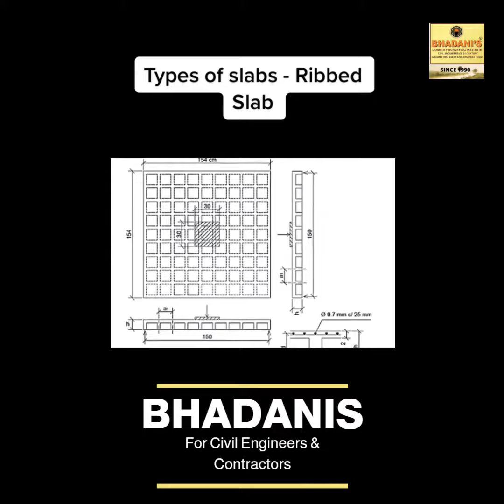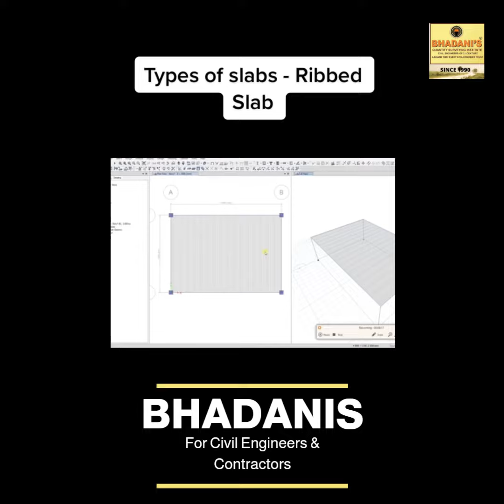Ribbed Slab Explanation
Ribbed and waffle slabs
Ribbed and waffle slabs provide a lighter and stiffer slab than an equivalent flat slab, reducing the extent of foundations. They provide a very good form of construction where slab vibration is an issue, such as laboratories and hospitals.

Ribbed slabs are made up of wide band beams running between columns with narrow ribs spanning the orthogonal direction. Normally the ribs and the beams are the same depth. A thin topping slab completes the system.

Waffle slabs tend to be deeper than the equivalent ribbed slab. Waffle slabs have a thin topping slab and narrow ribs spanning in both directions between column heads or band beams. The column heads or band beams are the same depth as the ribs.

Benefits
Flexible
Relatively light, therefore less foundation costs and longer spans are economic
Speed of construction
Fairly slim floor depths
Robustness
Excellent vibration control
Thermal mass
Good for services integration
Durable finishes
Fire resistance